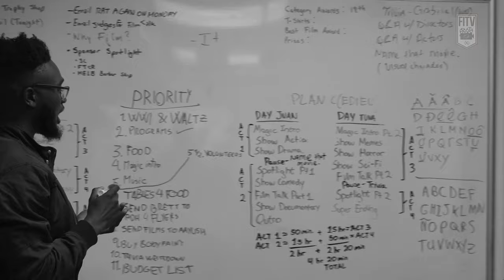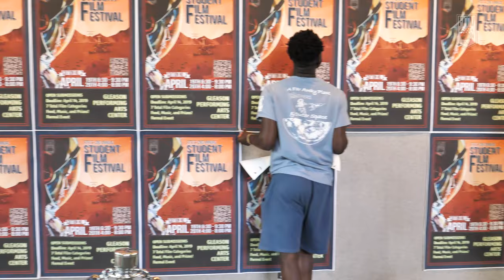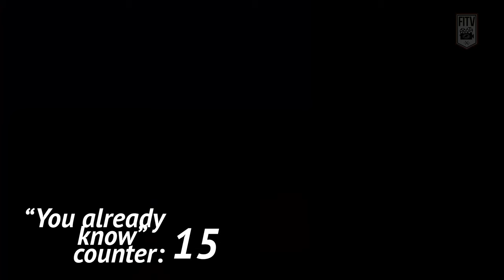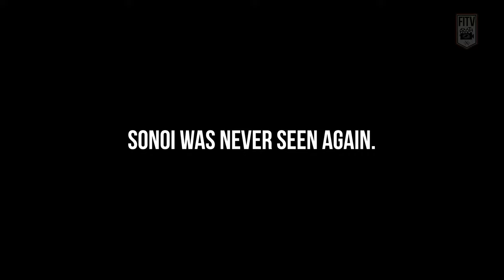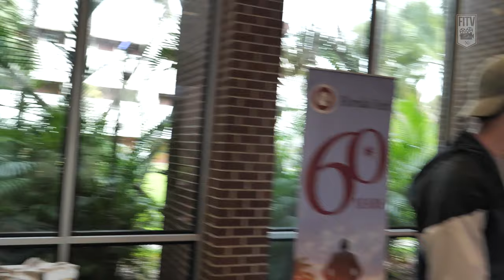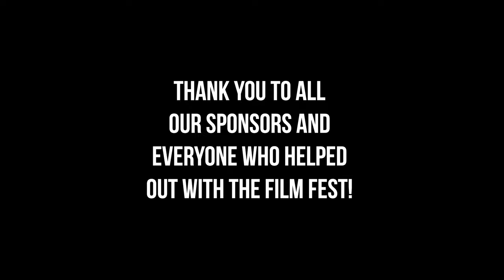Florida Tech Film Fest 2019 | FITV Vlogs #5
Join the FITV Crew preparing the 2nd Annual Film Festival at Florida Tech! Thanks to those that helped us out in the process!

Songs:
Tame Impala - Led Zeppelin
Walking on a Dream - Empire of the Sun
Once in a While - Coral Pink

FITV is Florida Tech's very own student-run video and film production club. Since 1985, FITV and the Media Board has been providing quality entertainment, and an outlet for artistic expression, to the student body of Florida Tech and to the masses of Melbourne, FL. It is our responsibility to provide both quality content, and individualistic expression, in every film, video, and promo we create, whether it be through our YouTube Channel, on-campus TV channel, on-campus movie streaming service, or through our annual Film Festival we hold at Florida Tech's campus. At the end of the day, we are all students who love the film making and video making process, and wishes to share it with the community around us!